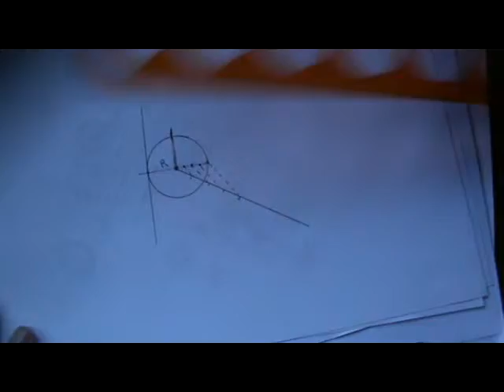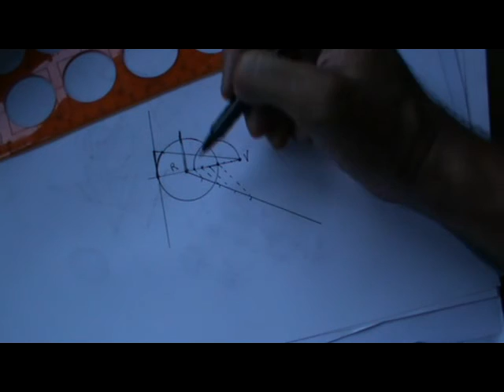Rectificación de un ángulo del cuadrante